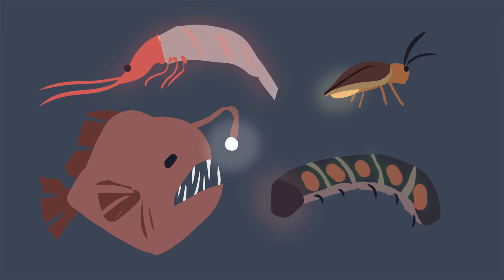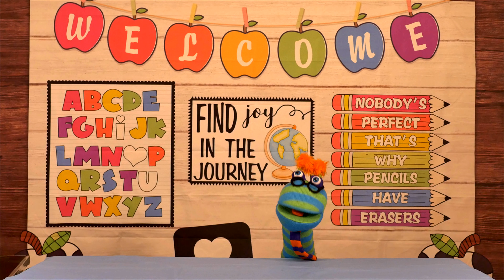Learning about Bioluminescence - Dream Again Channel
Olivia and Noah welcome kids into their Dream Again world to play, teach, and have fun! Today, Hannah wants to know what Bioluminescence is. Do you Kids know? Luckily Mikey has a lesson prepared for us. I hope you enjoy it and learn something new!